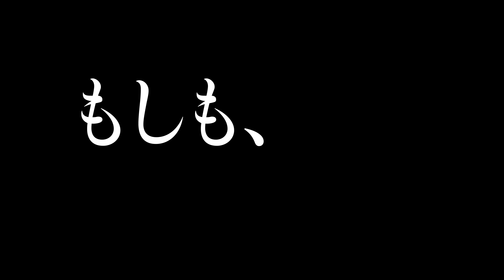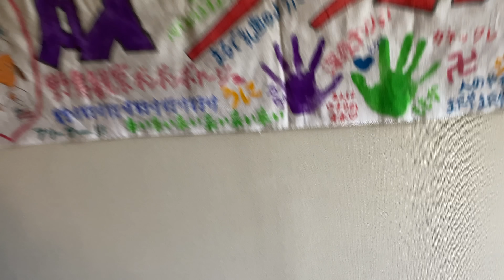【恐怖ドッキリ】自宅の壁に他人が同化してたら人はどうする？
約4ヶ月かけて考えた超大作です。

【ご協力いただいた壁のチャンネル↓】@okadawooe

【今日の一言日記】

好きな人の鼻くそまで愛しましょう。

RIHOのSNS
お手紙・贈り物の送り先
〒153-0042
平成フラミンゴ宛 お手紙・贈り物の送り先
〒153-0042